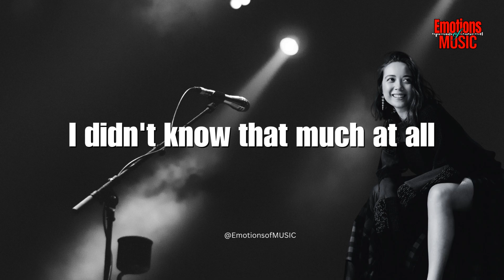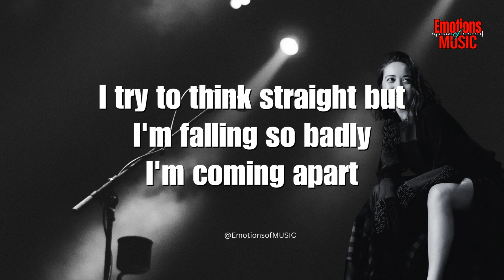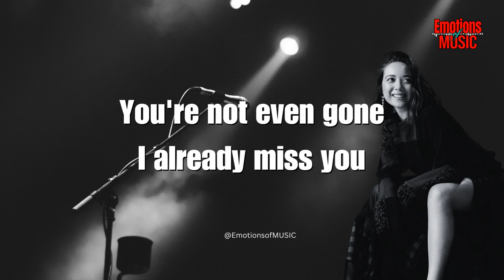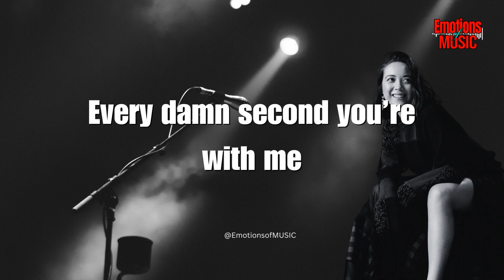Bewitched Laufey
"Bewitched" serves as the captivating title track of Laufey's highly-anticipated sophomore album. Instantly, the song transports listeners to a realm of enchantment, standing out as a particularly magical piece among the other accompanying singles in the album. With its dreamy instrumentals, romantic chord progression, and Laufey's timeless vocal tone, the song weaves an irresistible spell that captivates anyone who hears it.

Laufey's remarkable storytelling prowess shines through her flawless and emotion-filled lyrics, allowing her to effortlessly convey each sentiment she wishes to express. Through "Bewitched," she masterfully crafts a tale of newfound love, skillfully capturing the emotions of passion, hesitancy, and the bewildering nature of the experience. It is a melodic journey that leaves the listener entranced by the magic of her artistry and the depth of her musical expression.

Lyrics:
Wrapped me in your arms
Leaned in and whispered
“Keep me in your heart”
I’m so bewildered
What’s this new desire called?
I didn’t know that much at all
‘Bout love before
But now I think I’m learning

You bewitched me
From the first time
That you kissed me
Waited all night
Then we ran down the street
In the late London light
The world froze around us
You kissed me goodnight

You bewitch me
Every damn second
You’re with me
I try to think straight
But I’m failing so badly
I’m coming apart
You wrote me a note
Cast a spell on my heart

And bewitched me
Bewitched me

You’re not even gone
I already miss you
What’s going on?
I’ve never been through
This all consuming fire fuming
Cursing at the moon and losing
All control and crying
Cuz I think I’m falling
Chase darling

You bewitch me
Every damn second
You’re with me

And bewitched me
You bewitched me